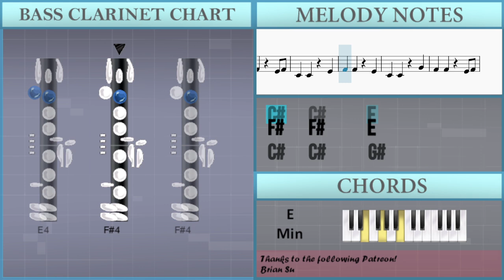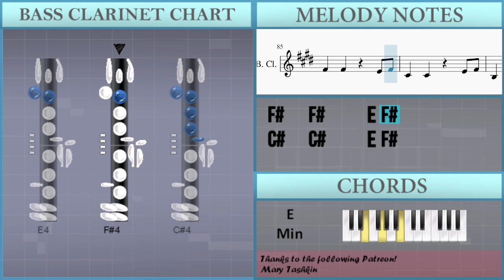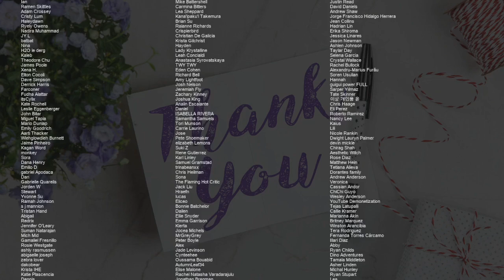How to play Lunch by Billie Eilish on Bass Clarinet (Tutorial)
Comment and let us know how the videos have helped you. It keeps us going! :)The easiest way to learn how to play Lunch by Billie Eilish on the bass clarinet. It's a bass clarinet tutorial for Lunch by Billie Eilish.

EasyMusicLesson teaches you to play the your favorite instrument, through easy and simple animation so that you too can learn how to play Lunch by Billie Eilish on the bass clarinet easily. A bass clarinet tutorial with visual animation graphic.

Chords of Bass Clarinet arrangement:
E Min   B Min   E Min   B Min   E Min   B Min   A Maj   G Maj
F# Min   E Min   B Min   E Min   B Min   E Min   B Min   A Maj
G Maj   F# Min   E Min   B Min   E Min   B Min   E Min   B Min
A Maj   G Maj   F# Min   E Min   B Min   E Min   B Min   E Min
B Min   A Maj   G Maj   F# Min   E Min   B Min   E Min   B Min
E Min   B Min   A Maj   G Maj   F# Min   E Min   B Min   E Min
B Min   E Min   B Min   A Maj   G Maj   F# Min   E Min   B Min
E Min   B Min   E Min   B Min   A Maj   G Maj   F# Min   E Min
B Min   E Min   B Min   E Min   B Min   A Maj   G Maj   F# Min
F# Min   E Min   B Min   E Min   B Min   E Min   B Min

Melody notes of Bass Clarinet:
E4 F#4
G#4 F#4 F#4 E4 F#4 C#4 E4 F#4
G#4 F#4 F#4 E4 F#4 C#4
C#4 E4 F#4
C#4 E4 F#4
C#4 C#4 B3
C#4 C#4 B3 C#4   C#4   C#4
C#4 C#4 B3
C#4 C#4 B3
C#4 G#3 G#3
B3
B4 B4 B4
B4 G#4 G#4 G#4 B4   C#5 G#4
F#4       B4 B4 B4
F#4       B4 B4 G#4
B4 G#4 G#4 G#4 B4   C#5 F#4
E4 F#4 G#4 F#4 E4 C#4 B3
C#4
E4 F#4
C#4 E4 F#4
E4       D#4   C#4
G#3
E4 F#4 E4       D#4 C#4
D#4 E4   G#4   E4
D#4   C#4
G#3       E4 D#4
F#4 C#4
G#4 E4 F#4
C#4       C#4 E4 F#4
C#4 E4 F#4
C#4 E4 C#4 C#4 B3
C#4 G#3 G#3 B3 B3 B3 C#4
C#4 G#3 G#3 B3 B3   C#4
F#4 C#4 C#4 B3
F#3 G#3 B3 B3 B3
C#4
E4 F#4
C#4
G#4 F#4 F#4 E4   D#4
C#4
C#4 G#4 F#4 F#4 E4
F#4 C#4
C#4   C#4     G#4
B3   B3     E4 F#4
G#4 F#4 F#4 E4 F#4 C#4 G#4
F#4   F#4     E4 F#4